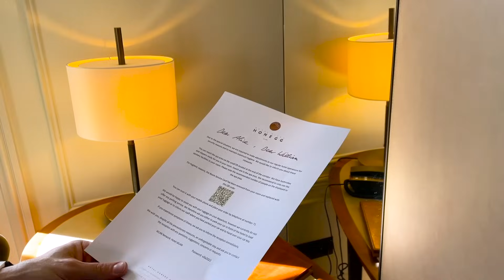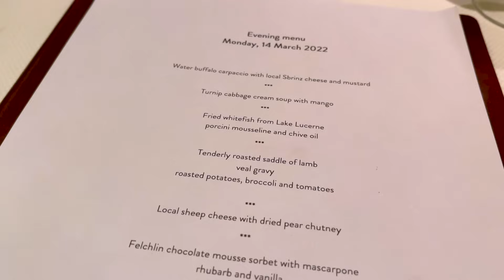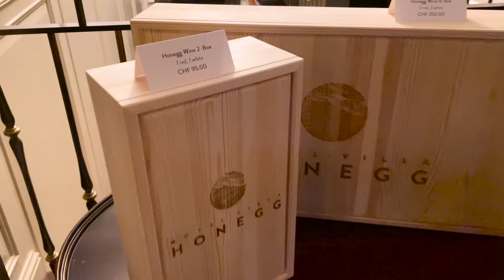Hotel VILLA HONEGG: um HOTEL DOS SONHOS com a piscina de borda infinita mais famosa da SUÍÇA! 🇨🇭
Ficamos hospedados no Hotel Villa Honegg, um hotel dos sonhos, onde o Will trabalha, com a piscina de borda infinita mais famosa e incrível da Suíça. O hotel fica localizado numa montanha chamada Burgenstock em Ennetbürgen, pertinho da cidade que vivemos em Engelberg, na Suíça alemã, e tem uma vista incrível dos alpes e do lago Lucerna.

descrição e fizer uma compra, vamos receber uma comissão.